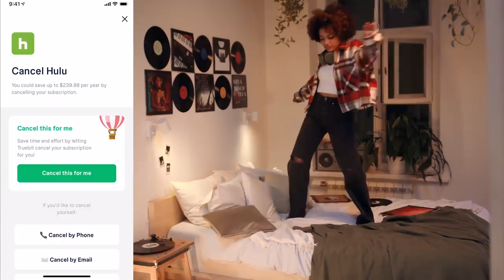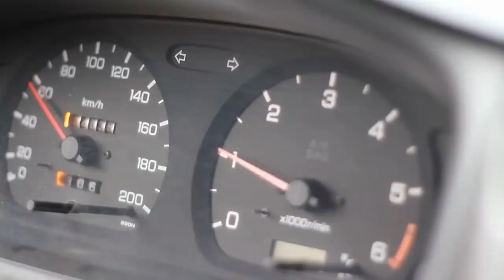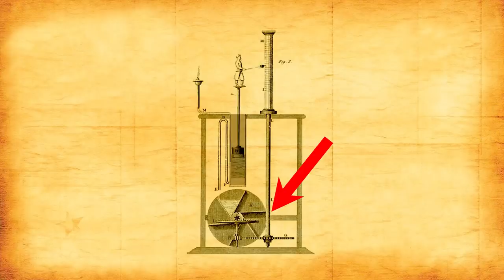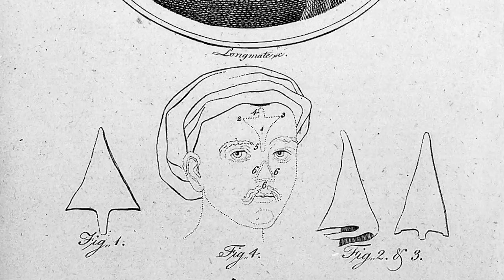10 Mysterious ANCIENT Cultures With ADVANCED Technology!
and get started managing your finances today.